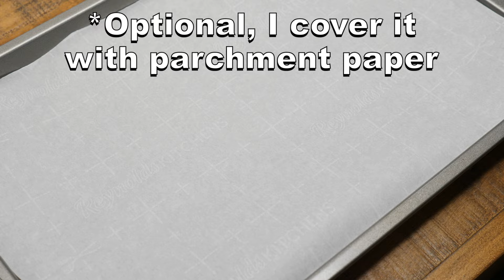How To Make Toast in the Oven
I show you how to make toast in an oven. This is toast without a toaster.